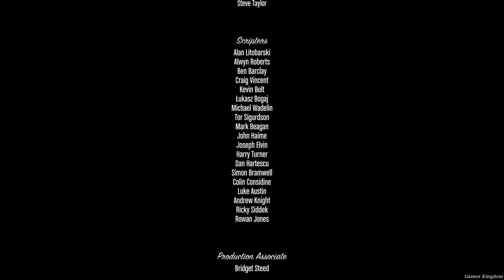GTA 5| Mission#59 | Ending Mission - Something Sensible (Option A)| PC version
Los Santos: a sprawling sun-soaked metropolis full of self-help gurus, starlets and fading celebrities struggling to stay afloat in an era of economic uncertainty and cheap reality TV. Amidst the turmoil, three very different criminals plot their own chances of survival and success. Running out of options, the crew risks everything in a series of daring and dangerous heists that could set them up for life.

Whole lot of gaming video will be posted on this channel.